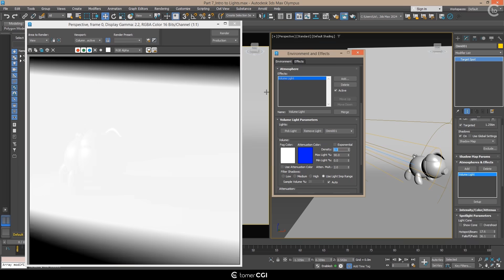3ds Maxfor Beginner Free Course by TomerCGI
3ds Maxfor Beginner Free Course by TomerCGI
3ds Maxfor Beginner Free Course by TomerCGI
& join our free course 3ds Max for beginner.